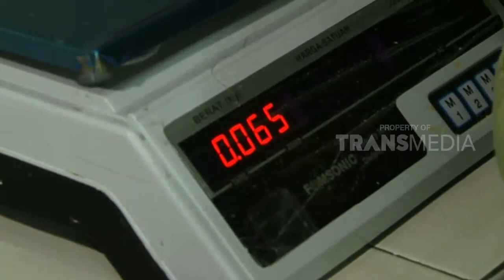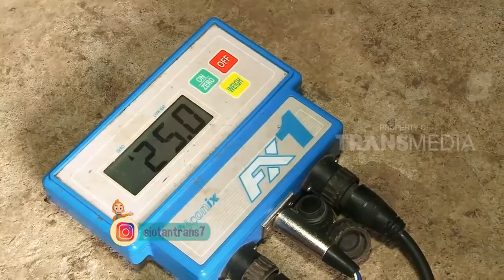[FULL] MAMALIA MENGGEMASKAN DARI AUSTRALIA | SI OTAN (20/04/18)